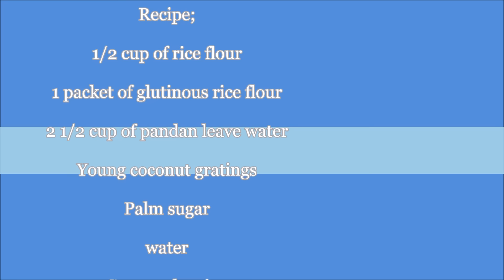BR - Kuih Puteri Mandi (Traditional Dish)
Preparing traditional Bruneian food, Kuih Puteri Mandi

This video was produced by  Institut Vokasioanal Teknikal Brunei, Sekolah Vokasional Sultan Bolkiah Kampus, Brunei Darussalam.